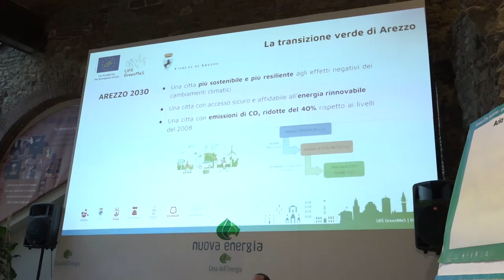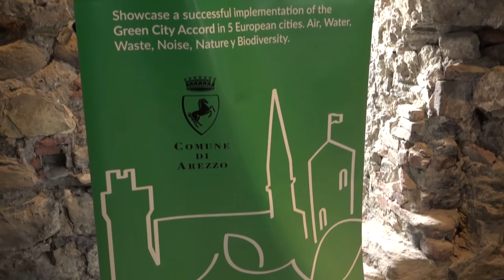Arezzo Green, dalla Casa dell'Energia parte il percorso partecipativo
Ha preso avvio con un incontro pubblico alla Casa dell'Energia di Arezzo il percorso partecipativo propedeutico alla costruzione del piano di azione necessario al raggiungimento degli obiettivi previsti dal Green City Accord a cui il Comune di Arezzo ha aderito e che impegna le città europee firmatarie a rendere le are urbane più sane, più verdi e più pulite.